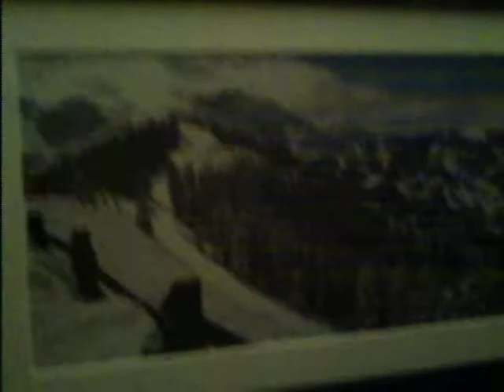Cribs - Telluride.AVI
Mary and Roger Honeymoon in Telluride Colorado:

MTV came to the condo!